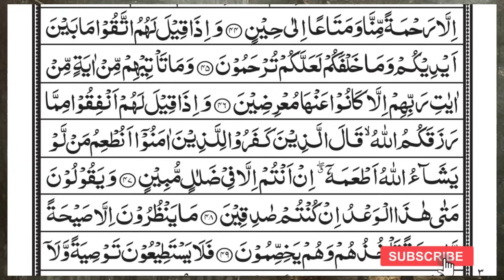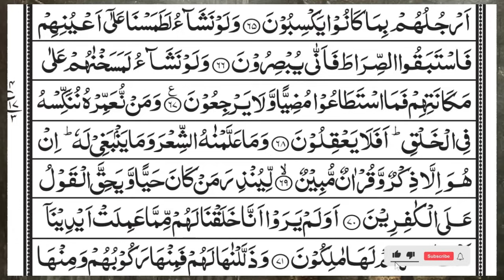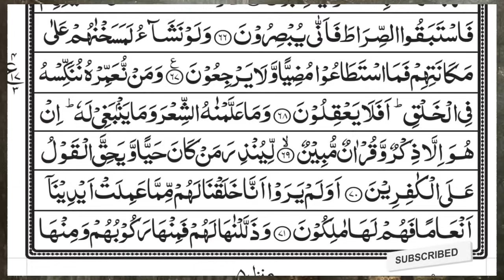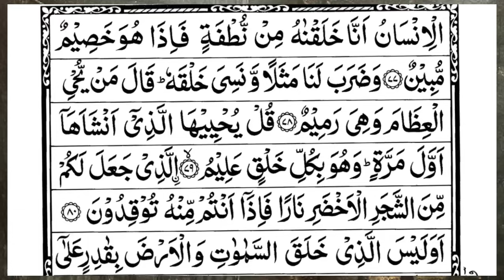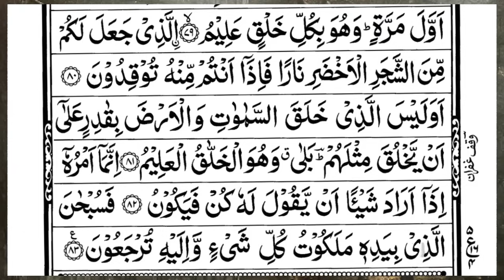Surah Yasin (Yaseen) | Full With Arabic Text | (Episode 3404 ) | Surah Yaseen Beautiful Recitation